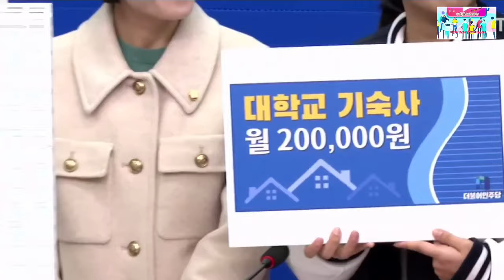2023.12,11일 더불어민주당 제1호 청년정책 월20만원 대학 기숙사 5만호 공급~홍익표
더불어민주당이 여당이네~